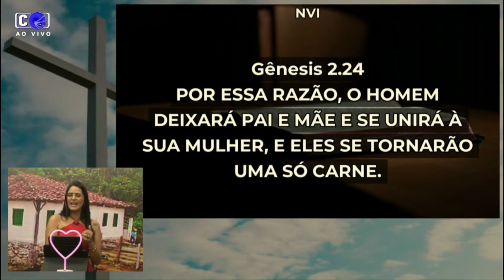Papo de Casais com Johnny & Jheylla (04/07/2024)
sigam: @johnnyejheylla